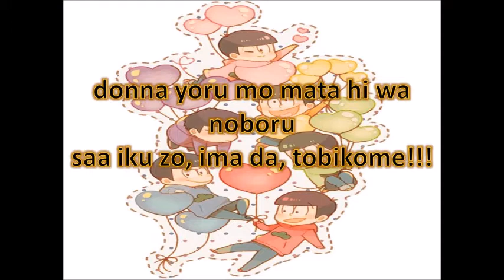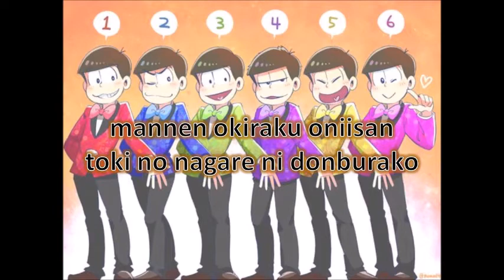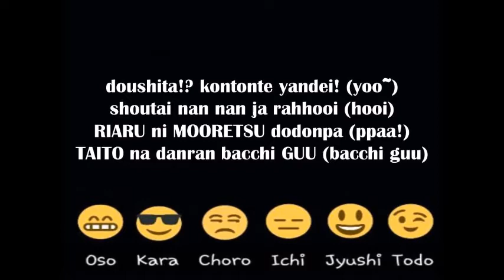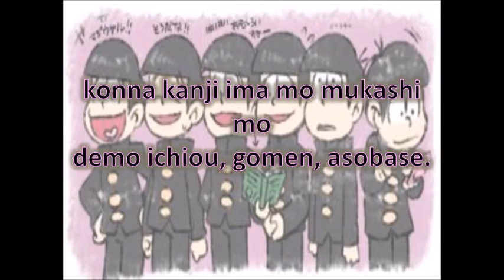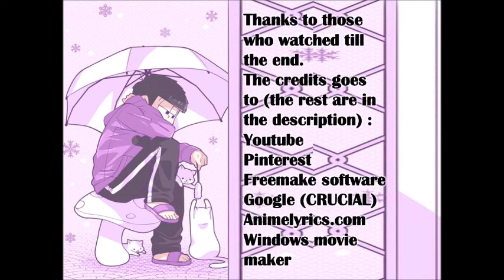Zenroku BATANKYUU by AOP lyrics [Osomatsu-san Opening 2]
Yay~! Finally finished with the second opening! I hope everybody enjoyed this.
And fyi, this is my second video-making!!!
Credits to:
And this song does not belong to me.
Pudding-chan who's audio I've used.